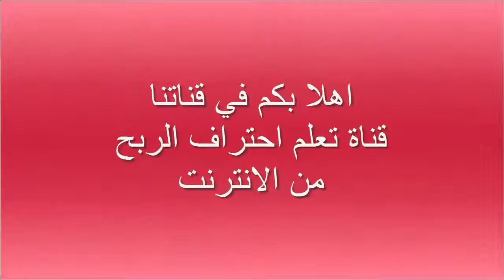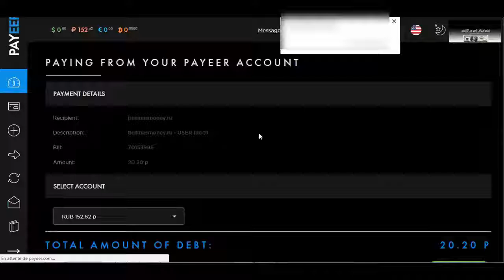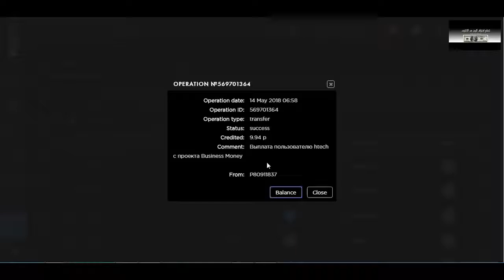موقع Business Money يعطيك 10 روبل و ايداع في الموقع + أثبات السحب مباشر من الموقع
▂ ▃ ▅ ▆ █ شروحــــات عن المواقع الصادقه والموثوقه █ ▆ ▅ ▃ ▂
▬▬▬▬▬▬▬▬(ஜ۩۞۩ஜ)▬▬▬▬▬▬▬▬▬

تعلم احتراف الربح من الانترنت